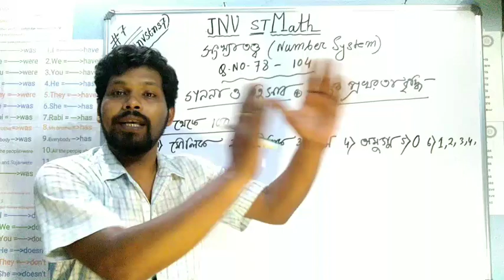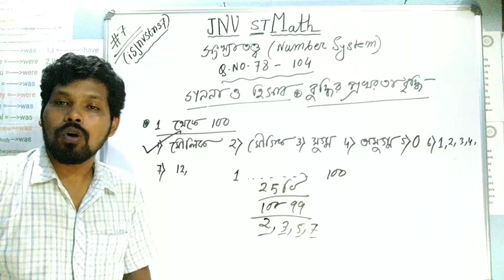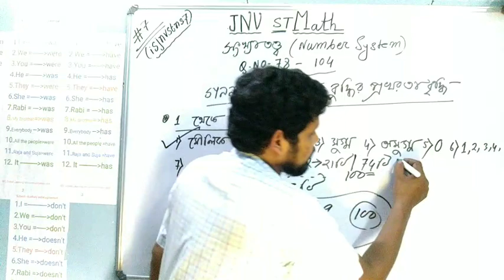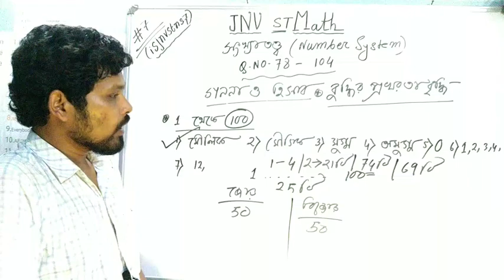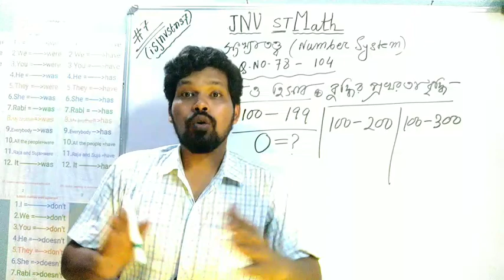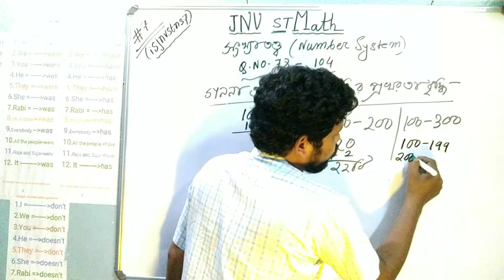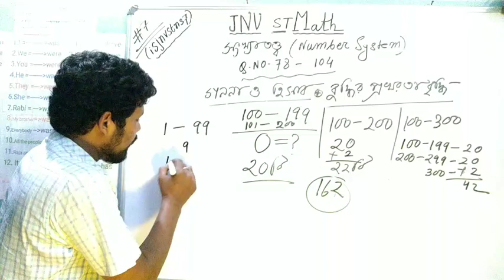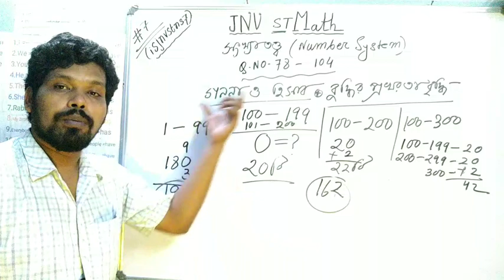JNVSTMATH , #7 , Number System , সংখ্যা তত্ব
একটা নির্দিষ্ট রেঞ্জ এর মধ্যে কতগুলি সংখ্যা থাকে , তার হিসাব করার সহজ পদ্ধতি ।